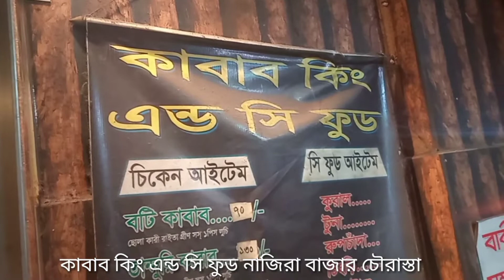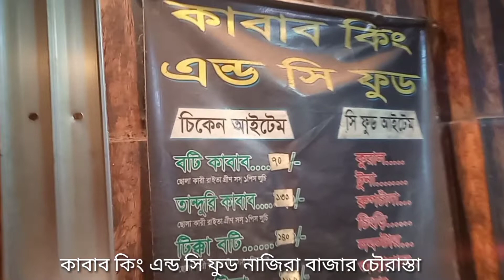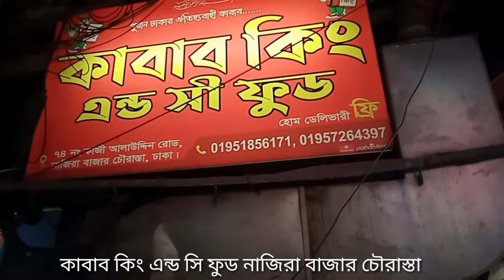কাবাব কিং এন্ড সি ফুড, নাজিরা বাজার চৌরাস্তায় পরিবারের সবাইকে নিয়ে একসাথে।